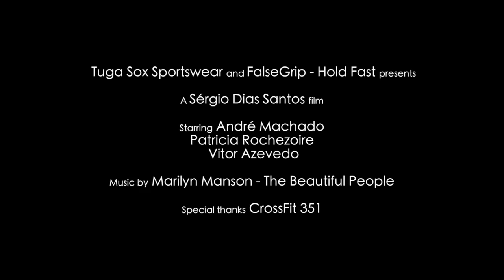Testing "The Claw"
The Claw by False Grip will allow you to pump out numerous reps without ripping your hands to shreds.
Acts like a second skin on your hand palm.